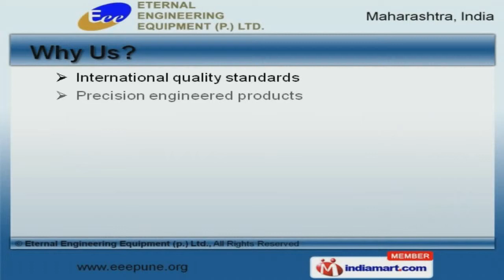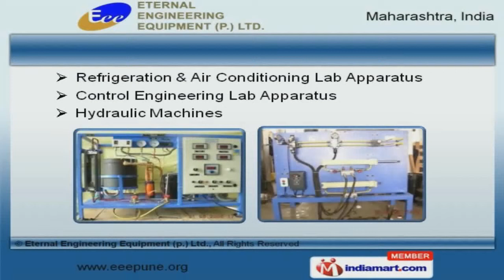Special Purpose Machines by Eternal Engineering Equipment (p.) Ltd., Pune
Welcome to Eternal Engineering Equipment Private Limited, Manufacturer and Exporter of Engineering Lab Equipments and Special Purpose Machines. The company was incorporated in 2000 at Pune. Our Good financial position and TQM make us different from others. We are backed by efficient logistic facility and transparent business dealings. Surya Industries and Deepa Engineering Works are some of our elite clients. We offer a wide array of Theory of Machines, Vibration and Production Engineering Lab Apparatus. Our Hydraulic Machines, Refrigeration and Air Conditioning Lab Apparatus are acknowledged for their functionality. We offer Tilting Flumes, Thermal Engineering and Fluid Mechanics Lab Apparatus that are extremely reliable. Special Purpose Machines and Tribology Lab Apparatus offered by us are widely acclaimed in the market. Along with that we offer Special Purpose Machines and Fluid Machanics with Hydraulics Benches that are a class apart. We also provide Instrumentation Labs and Wind Tunnels that are nothing but the best solution for all your needs.